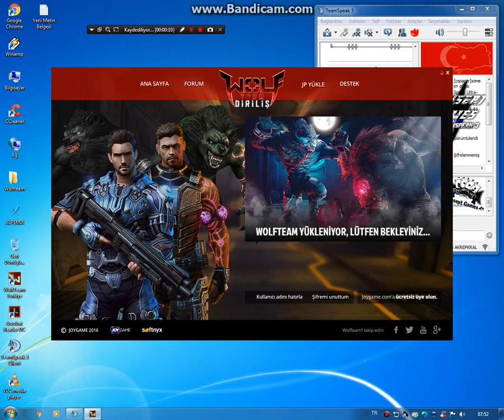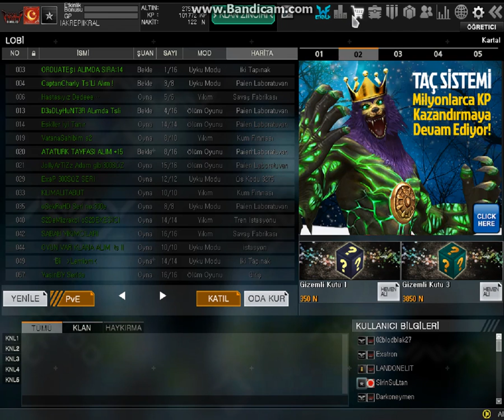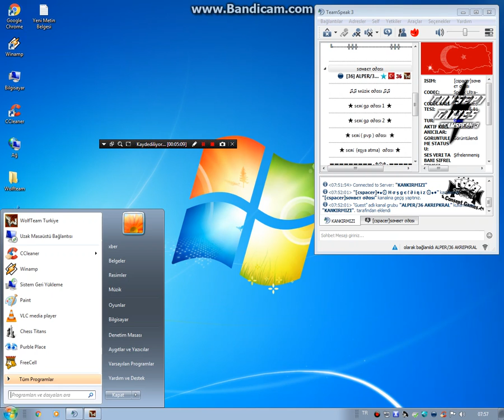wolf da bir gece